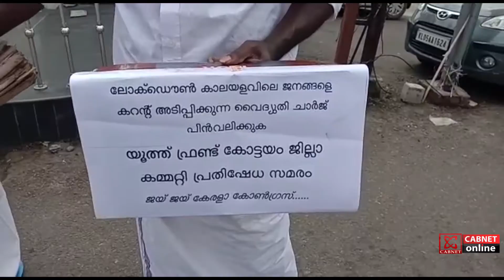വൈദ്യുതി നിരക്ക് വര്‍ദ്ധന, വ്യത്യസ്തമായി പ്രതിഷേധിച്ച് യൂത്ത്കോണ്‍ഗ്രസ്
ലോക് ഡൗണ്‍ കാലത്തെ വൈദ്യുതി നിരക്ക് വര്‍ദ്ധനക്കെതിരെ ചുട്ടു കറ്റയും, പാട്ടവിളക്കുമായി കേരള യൂത്ത് ഫ്രണ്ടിന്‍റെ പ്രതിഷേധം. കോട്ടയം ഗാന്ധിസ്ക്വയറില്‍ നടത്തിയ പ്രതിഷേധ സമരം കേരള കോണ്‍ഗ്രസ് സംസ്ഥാന ജനറല്‍ സെക്രട്ടറി അഡ്വ: സ്റ്റീഫന്‍ ചാഴിക്കാടന്‍ ഉദ്ഘാടനം ചെയ്തു